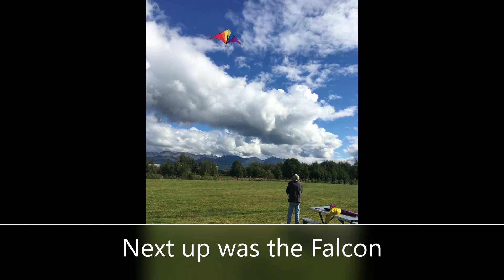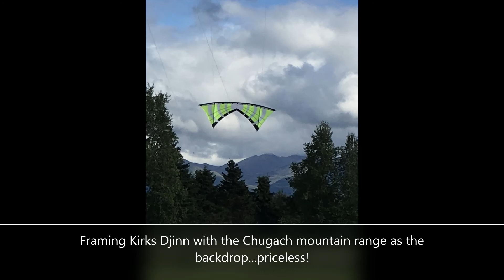Light winds at Cuddy so the light wind kites came out